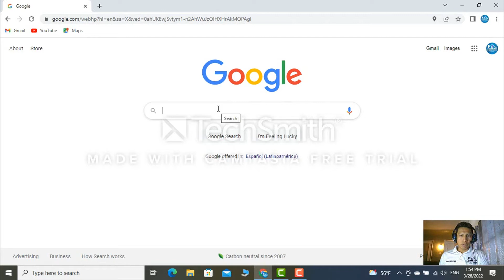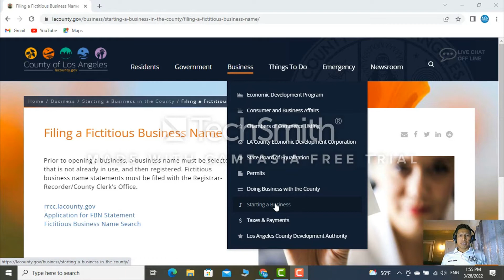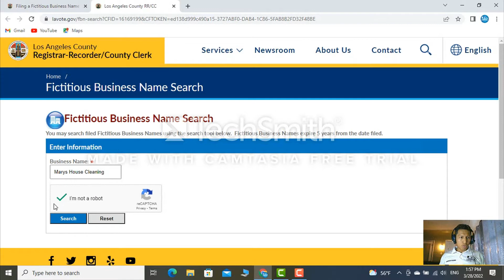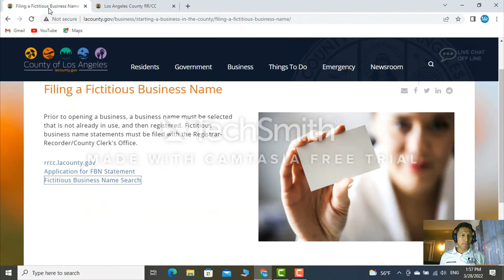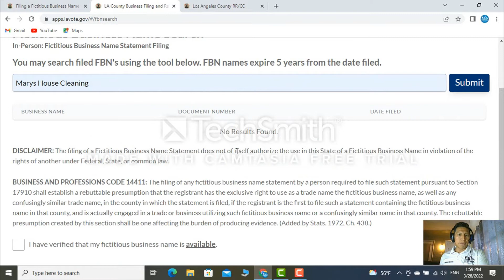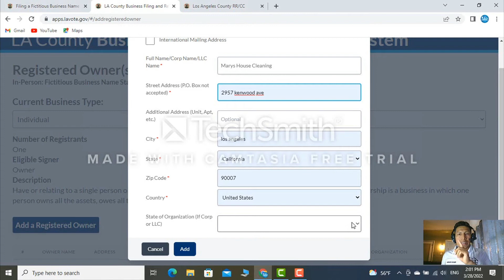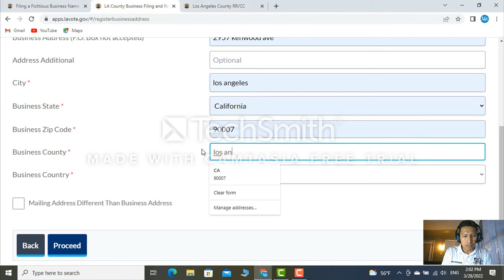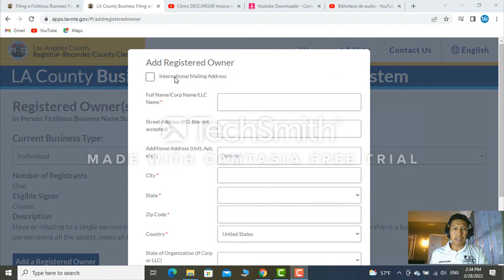COMO CREAR TU FICTICIUS NAME PASO 1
Si quieres parte 2 dejame un comentario